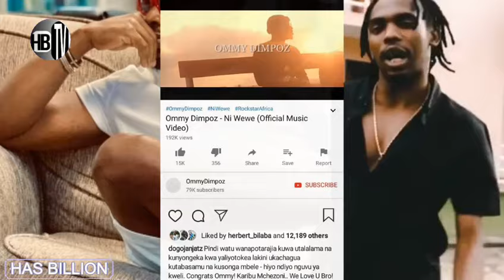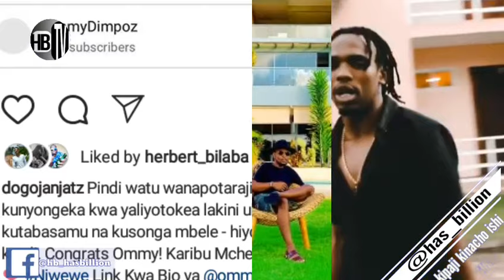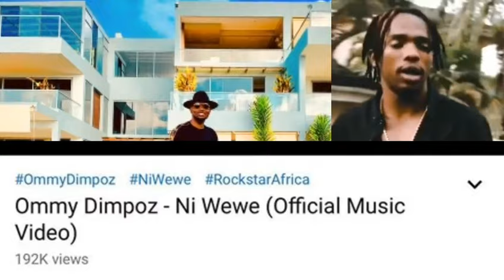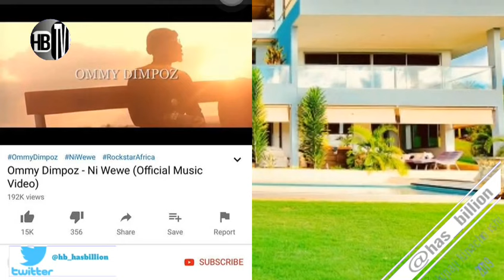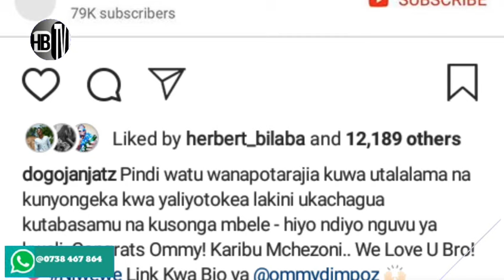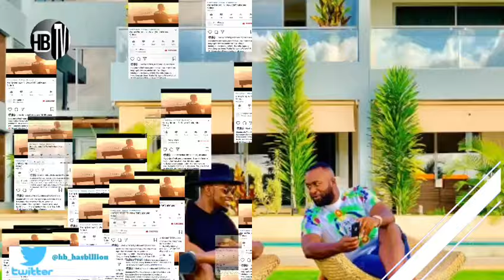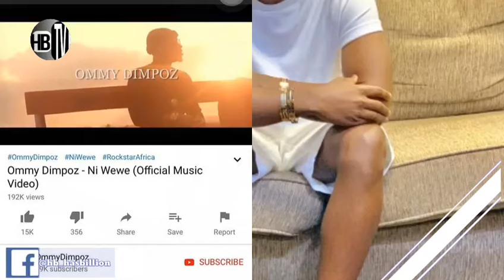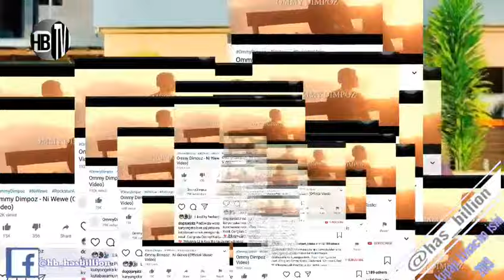DOGO JANJA AMNENEA MAZITO OMMY DIMPOZI: (Usijione unaumwa peke yako watu.....)